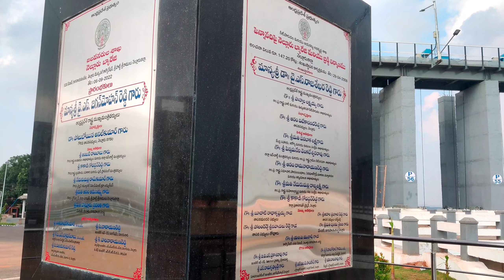పెన్నా బ్యారేజ్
పెన్నా బ్యారేజ్ || B C REDDY VLOGS || NELLORE ||